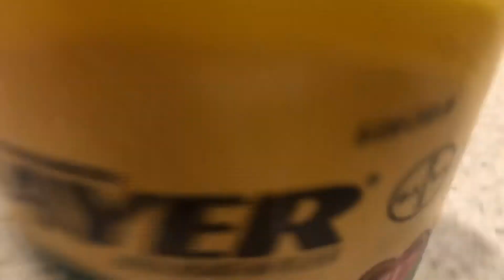Big bottle, little aspirin.